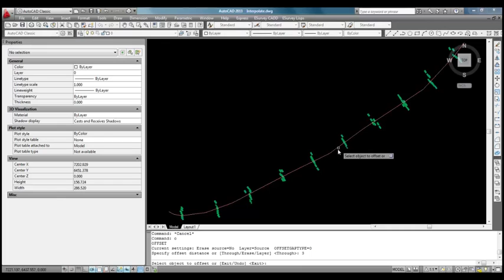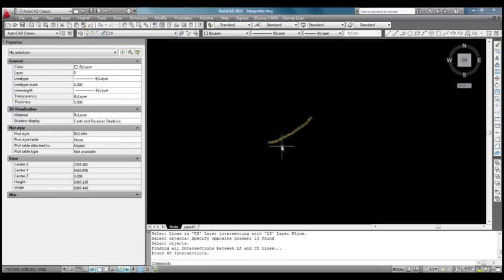Interpolation of Land Survey data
Hello Everybody in this video tutorial interpolation module of ESurvey CADD is explained in brief. Interpolation of Land Surrey Data can be done easily with the Interpolation module of ESurvey CADD. You can do 3 types of Interpolation, i.e., Interpolation using Stright Line Method, Interpolation using Triangulated Irregular Network (TIN) or using Interpolation using 3D Line Method depending on data that you capture during Land Survey.

Related Subjects
Land Survey
Triangulated Irregular Network
Surface
Cross Section
Interpolation methods
Interpolation
Interpolation using TIN
linear interpolation
Data interpolation techniques
3D Line Method
Software
Autocad
Esurvey CADD
BricsCAD
ZWCAD
GSTAR CAD
Infrasturcture Engineering
Cross Section
Longitudinal Section